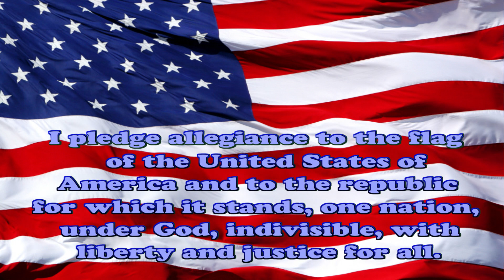10/17/2017- Rebel Report Morning News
10/17/2017- Rebel Report Morning News